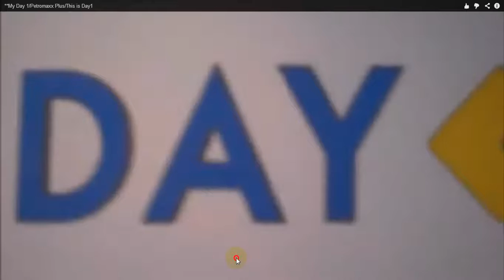Day 1 Petromaxx Plus video